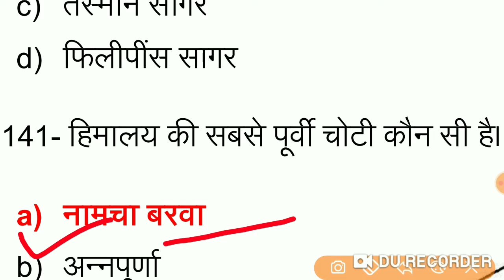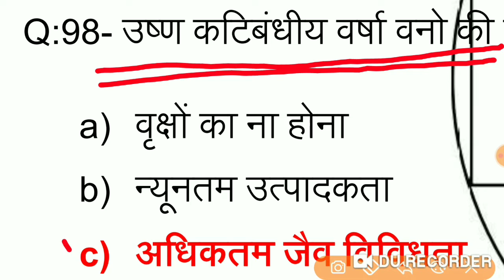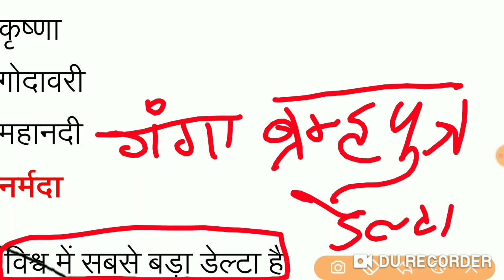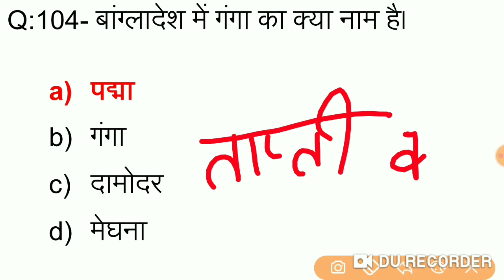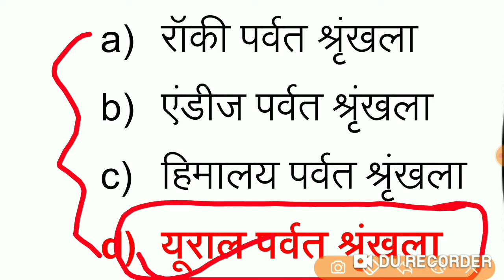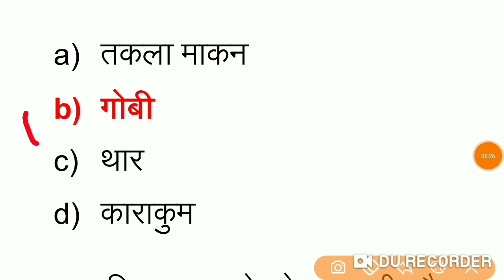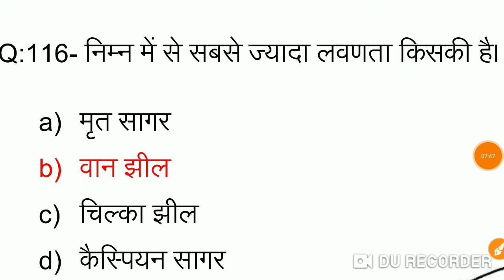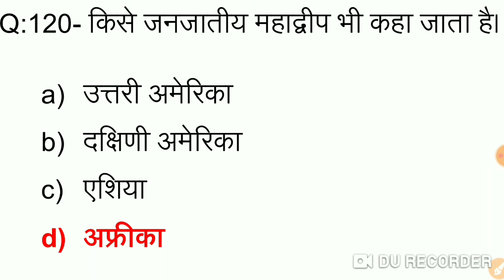Up junior added exam General Study important Question 👌👌part-3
These questions would help you to understand the basics and even give you the broader perspective to get prepare for the examination.